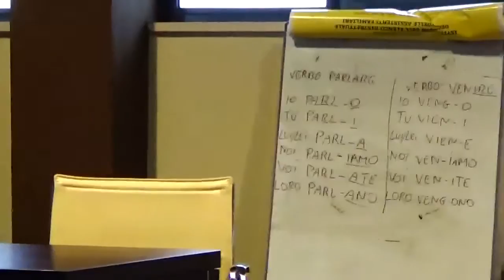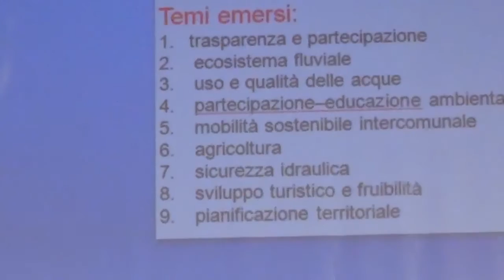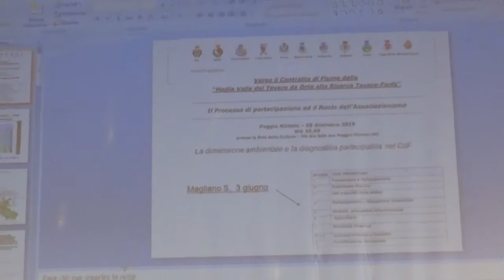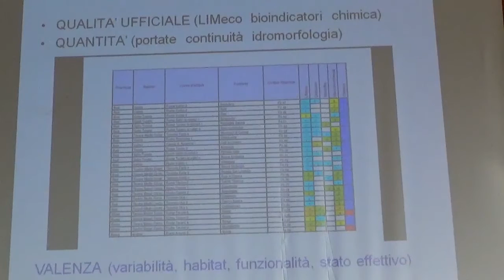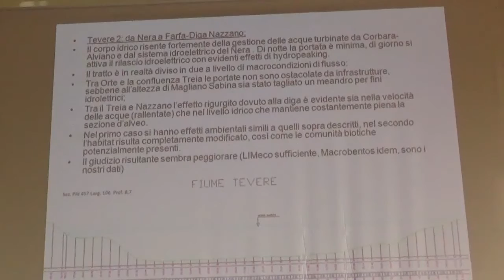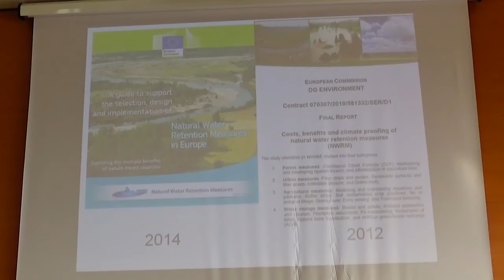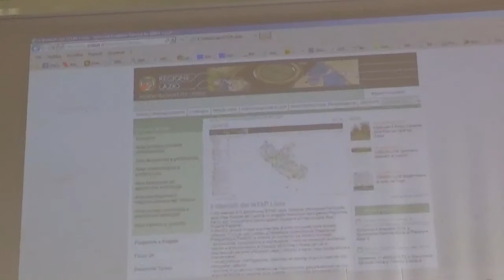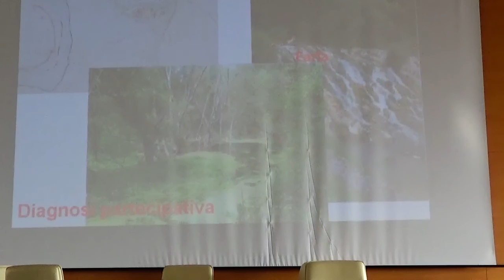Contratto di Fiume Poggio Mirteto (RI) 05.12.15 (video 2di2)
(Per una migliore fruizione del video clicca "MOSTRA ALTRO")

Verso il Contratto di Fiume della
“Media Valle del Tevere da Orte alla Riserva Tevere-Farfa”
Il Processo di partecipazione ed il Ruolo dell’Associazionismo

Le PRECEDENTI ASSEMBLEE  del  Contratto di Fiume sono  state:
1-Contratto di Fiume -  Il Tevere da Orte alla Riserva del Tevere-Farfa
  -  Nazzano  23.05.15
2-Contratto di Fiume - Assemblea Plenaria Partecipativa
 -  Magliano Sabino 03.06.15

Contratto di Fiume
Poggio Mirteto (RI) 05.12.15 (video 1di2)

INTERVENTI (Video 2 di 2)

Gianna FINOCCHI  NO Discarica Fonte Nocera;
Massimo BASTIANI Responsabile scientifico del Contratto di Fiume;
Alberto DE SANTIS Associazione  Capo Base Acqua;
Sergio BARBADORO Polisportiva Sherwood;
Massimiliano FILABOZZI Coordinatore Tecnico Contratto di Fiume;
Massimo CAMPAGNA Architetto;
Maria Teresa DE CAROLIS  Associazione Verso Libero;
Ernesto MARIANI Ass.Culturale La Società della Memoria di Magliano Sabino;
Carolina POZZI Arch.Comitato Coordinamento Associazioni;
Andrea GIULIVI  Presid. Comitato Civico Poggio Mirteto Scalo;
Alessandro POZZI  Agricoltore;
Grazia GERONI Agricoltore;
Giuseppina NUCCI NO Discarica Fonte Nocera;
Antimo GRILLI Sindaco di Montopoli;
Giancarlo MICARELLI Sindaco di Poggio Mirteto;
Angiolo MARTINELLI  Arpa Lazio

-00:00 Finocchi;  -01:57 Bastiani;  -04:04 De Santis; 05:59 Barbadoro;  -13:23 Filabozzi;
-14:45 Bastiani;  -17:40 Campagna;  -25:17 Filabozzi;  -26:02 De Carolis;  -28:29 Mariani;
-29:26 C,Pozzi;  -33:39 Filabozzi;  - 35:46 Campagna;  -37:32 Giulivi;  -39:03 A.Pozzi;
-42:42 Bastiani;  -47:28 Geroni;  51:08 Nucci;  -51:00 Filabozzi;  -51:41  Grilli;
-55:33 Micarelli;  -1:04:40 Filabozzi;  -1:05:05 Martinelli.